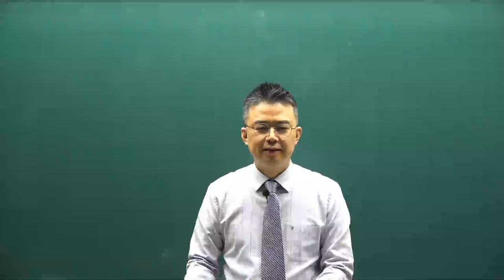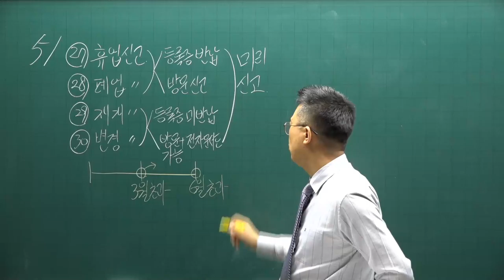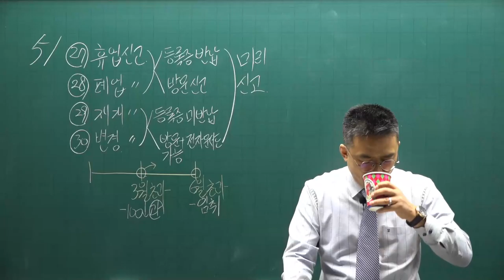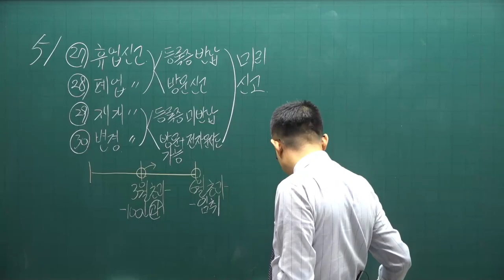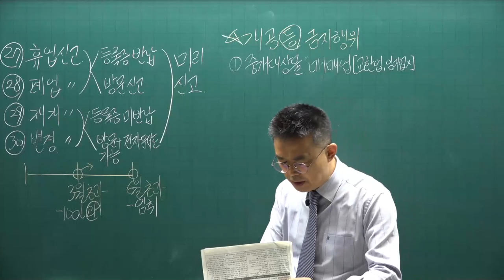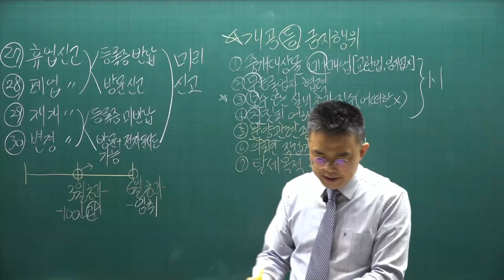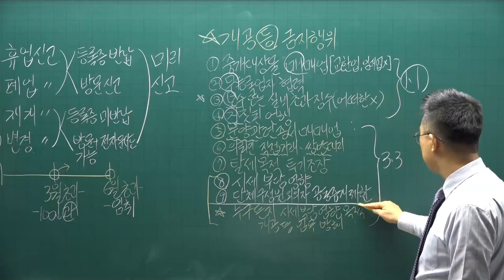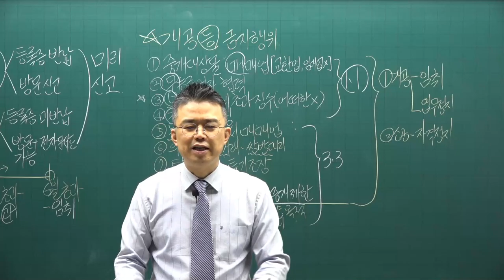[공전무] 2021년 공인중개사 중개사법 기본이론 12강